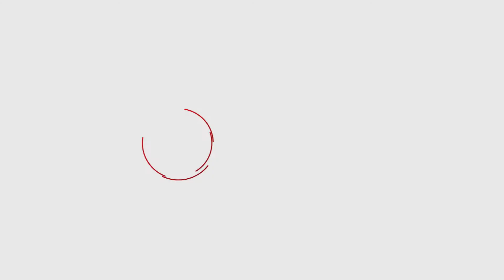Hiking Tips-MoveU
Here are some hiking tips to avoid injuries and keep you hiking farther and longer!